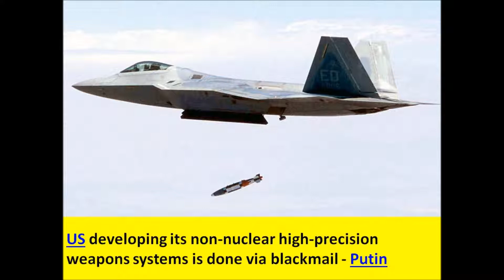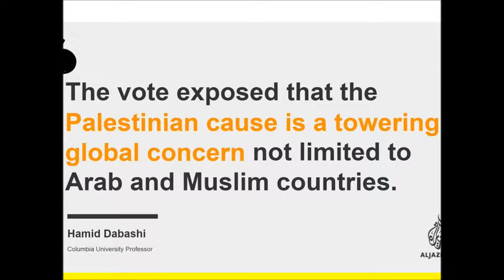Russia, China, North Korea, 128 UNGA declare new USA strategy offensive, aggressive